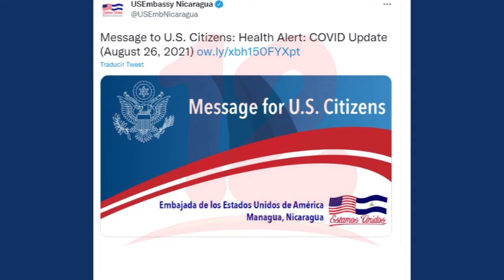EE.UU Mantiene alerta máxima de salud por COVID en Nicaragua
Noticias12Nicaragua EE.UU Mantiene alerta máxima de salud por COVID en Nicaragua